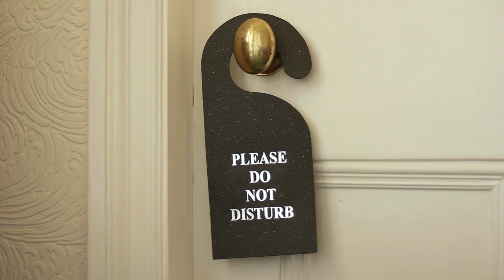Destination Montgomery County Weddings